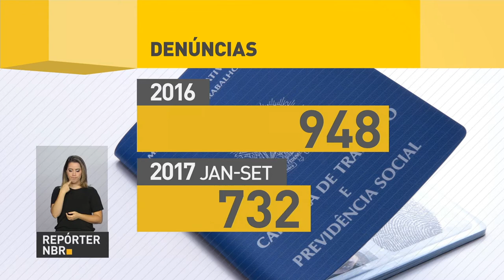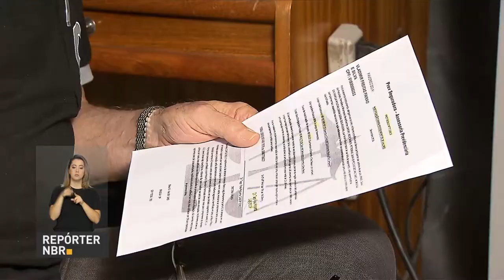Governo já registrou mais de 730 denúncias de golpes previdenciários neste ano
REPÓRTER NBR – 08.09.17: Aposentados, pensionistas e outros beneficiários do INSS devem ficar atentos: o número de golpes para tirar o dinheiro dessas pessoas vem aumentando. Até setembro deste ano, a Previdência Social registrou mais de 730 denúncias de golpes previdenciários.